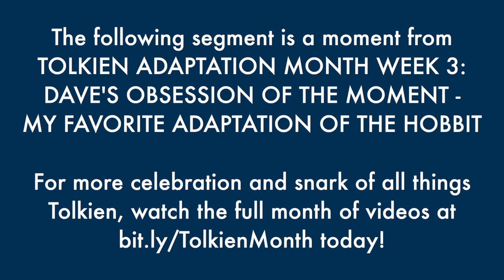Did The Hobbit Cartoon Rip Off The Radio Drama? - The Best of Tolkien Adaptation Month